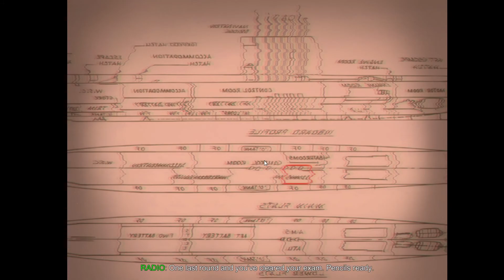Let's Play Oxenfree Part 3